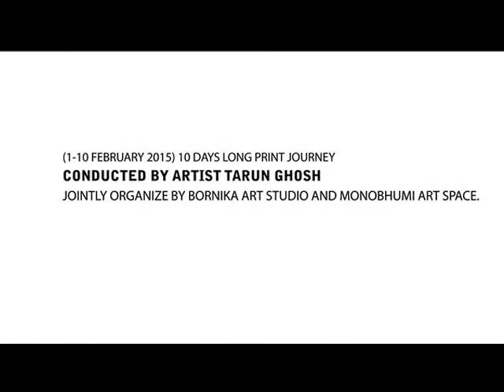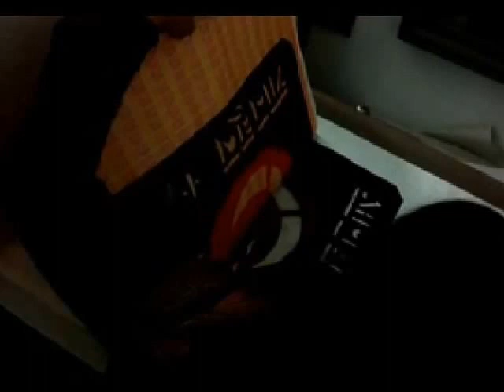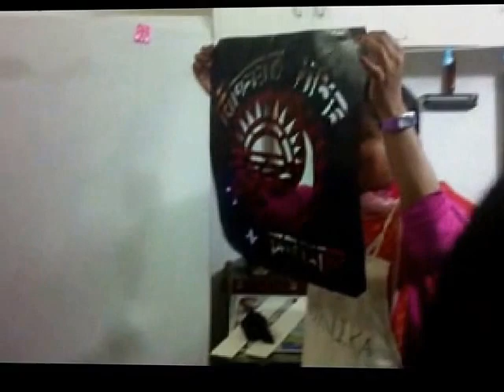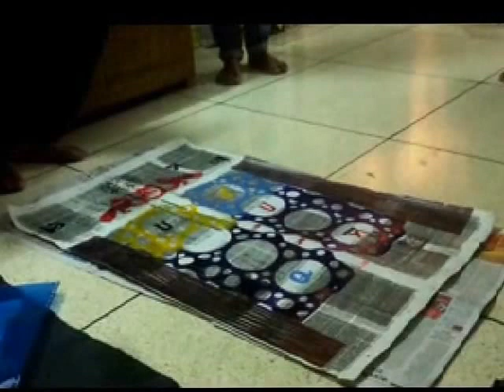PRINT OF SELF REFLECTION,JOINTLY ORGANIZE BY BORNIKA ART STUDIO AND MONOBHUMI ART SPACE 2015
(1-10 FEBRUARY 2015) 10 DAYS LONG PRINT JOURNEY
CONDUCTED BY ARTIST TARUN GHOSH